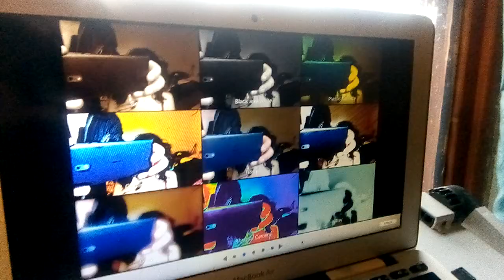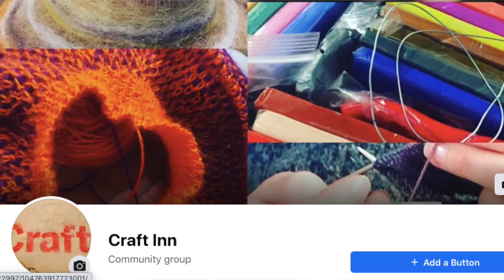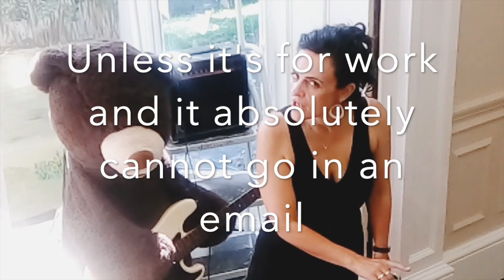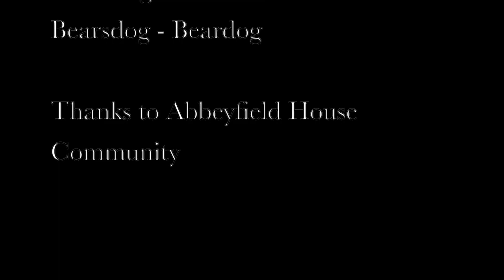I don't wanna Zoom with you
During Lockdown many of us have been using conferencing platforms to keep in touch with friends and family or continue our hobbies. If that works for you, that's lovely. But I spend all day on screens and when it gets to time off work, it's nothing personal, but I don't wanna zoom with you Hx